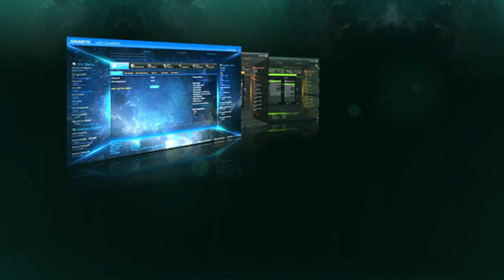GIGABYTE 광고영상